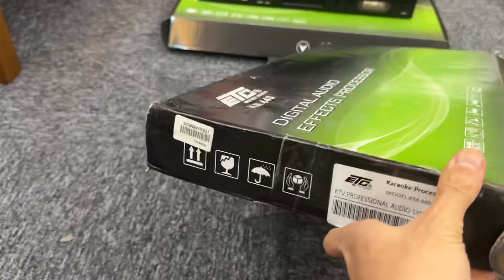Thanh lý hàng BOOM | Vang - Mic không dây - Quản lí nguồn | Báo giá trong video | 0981058656